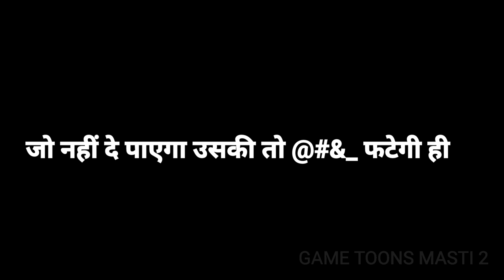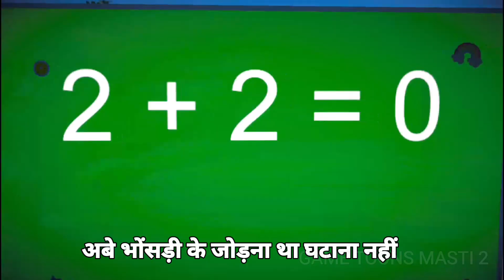Scary Teacher 3D vs Squid Game Maths Sum Challenge Hindi😎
Scary Teacher 3D vs Squid Game Glasses Honeycomb Candy Shapes and Flying Pot Lid 5 Times Challenge Nick and Tani Winning Miss T vs Scary Neighbor vs Granny Loser.
Scary Teacher 3D vs Squid Game Does Nick Deserve To Go To Heaven OR Go Down Hell 5 Times Challenge